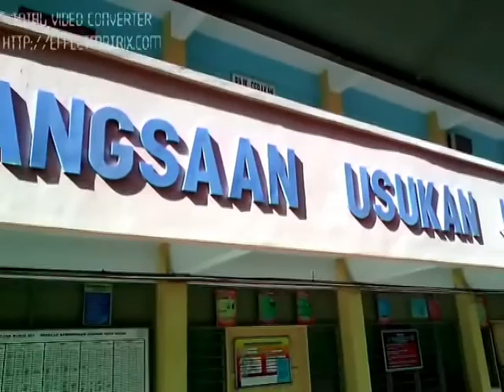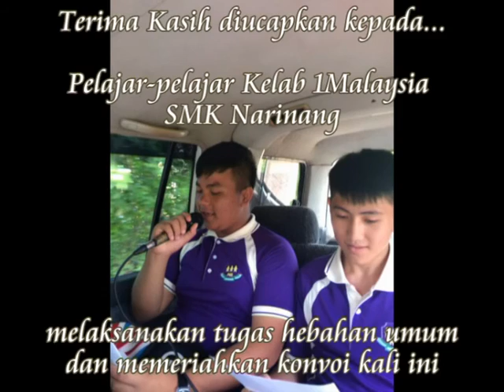Kembara Merdeka Jalur Gemilang Daerah Kota Belud 2015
Peringkat Bahagian Pantai Barat Utara
Pics n Video: Credits to Mr.Ruddy